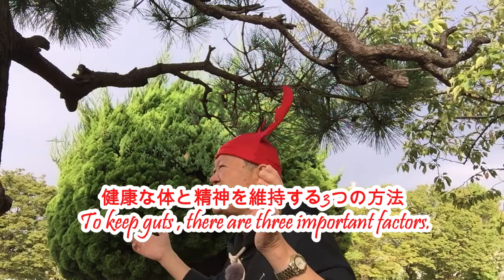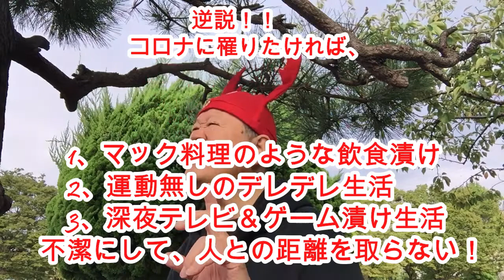（2743）Faci! tell me how to deffend Covid-19?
どうしたらコロナに罹らないか？

基本的に３つあると思う。

① きちっとした飲食
② 適度の運動
③ 7-8時間の十分な睡眠

今世の人達にガッツが無くなっ
て いるのは・・、

マックの食べ物のようなジャ
ンク フードの蔓延です。

そして、運動を自分からしっか
りやらない。

野球やサッカーなんかを観てる
だけ―の人が多くなっている。

インターネットやゲームや深夜
テレビを夜中まで観ている。

特にテレビとインターネットの
悪影響がある。

人々を病気に追いやる元凶を
やっている。

今日のMyVieo Diaryでは、
原初生活に帰りしなさいと
説いています。

私は薬業あがりで、免疫学を
思い切り学びました。

加えて、趣味でヨガや空手と
練功太極拳を50年も続け・・、
体得した知識でもあります。